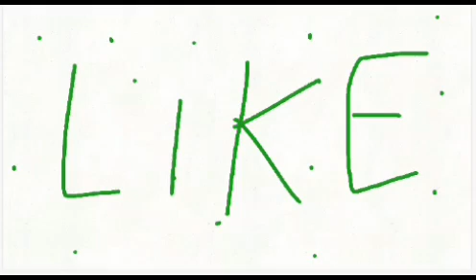Minha primeira animação de Tobidei UWU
Minha primeira animação kkkkkk

sr quiserem eu continuo oukey

bjs vlw e flw ♡